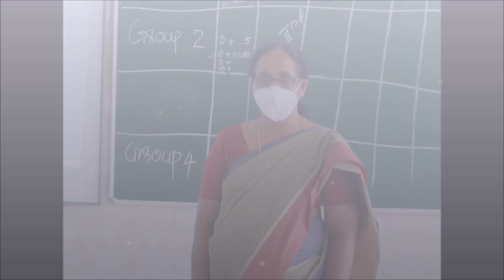INDEPENDENCE DAY | QUIZ COMPETITION | EMMAUS PUBLIC SCHOOL KADUVAKULAM | KOTTAYAM | 2K21